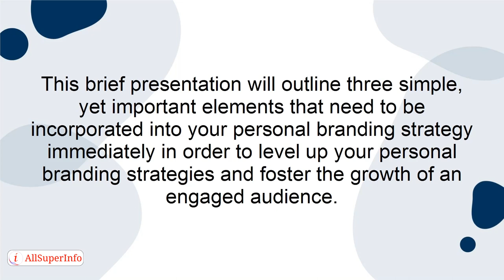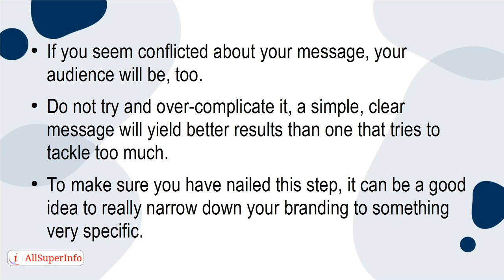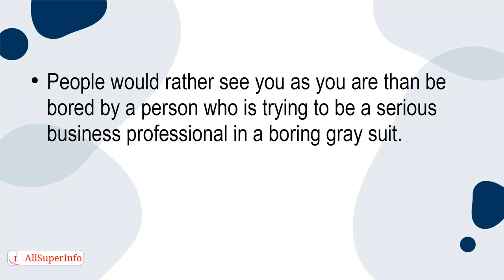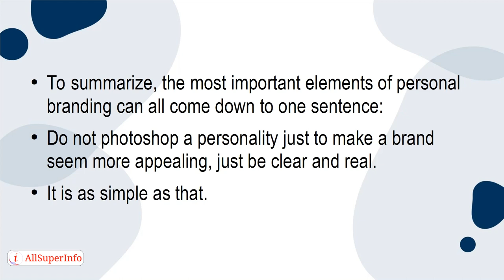08 Top 3 Simple Things To Incorporate Into Your Personal Branding